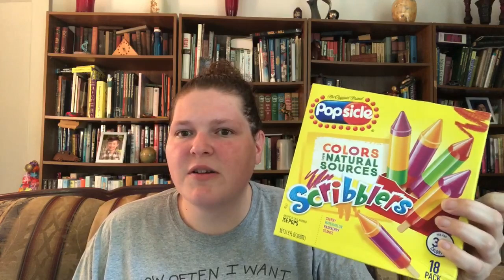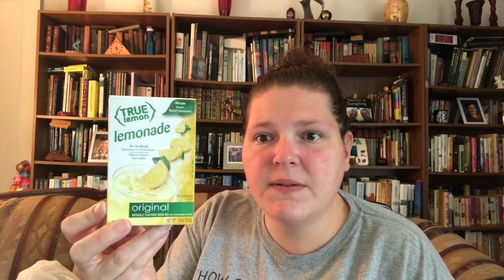Free Walmart Ibotta Haul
9/27 Breakdown